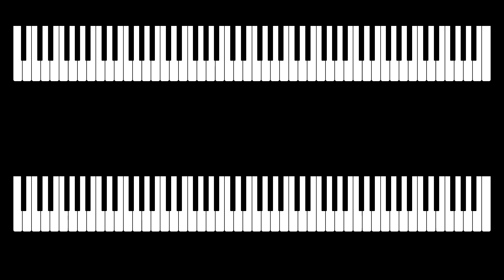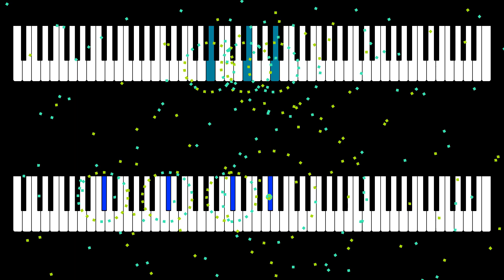Praedet Uvidulae | AI Music